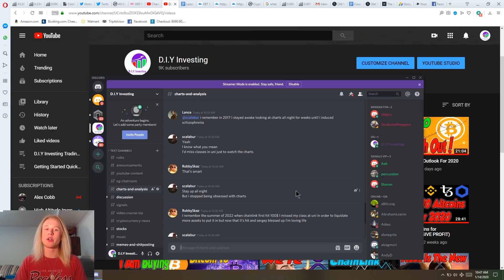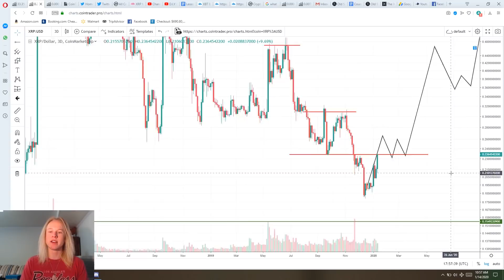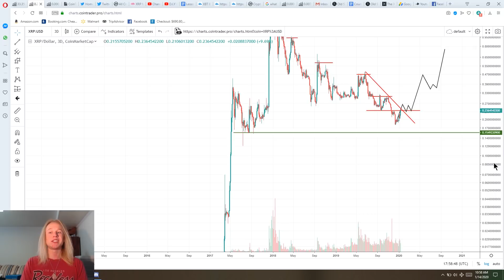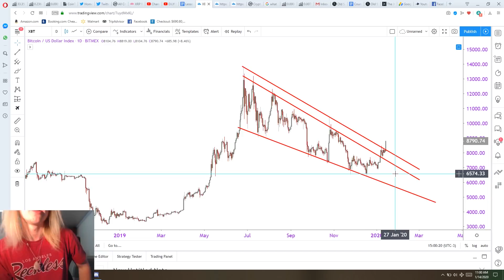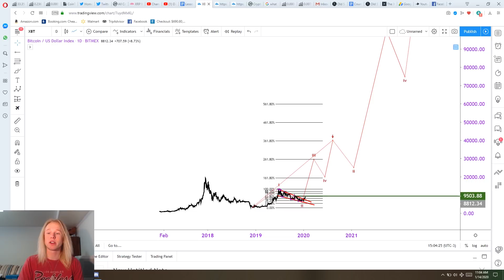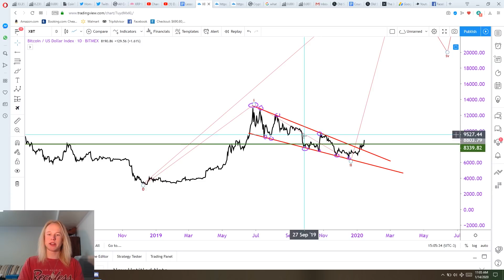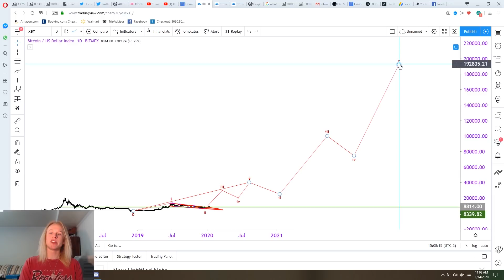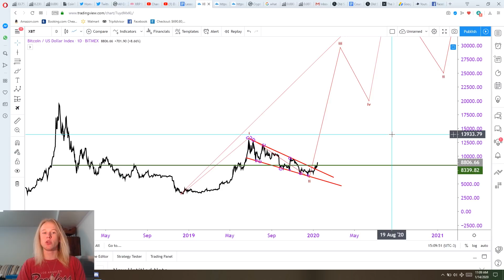Is The Bottom In For XRP and BTC?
Welcome back!

Is the bottom in for cryptocurrency? How do we know for sure? With crypto's popping off across the board lets dive in and see what we should do next!

TradingView @JolleyCrypto